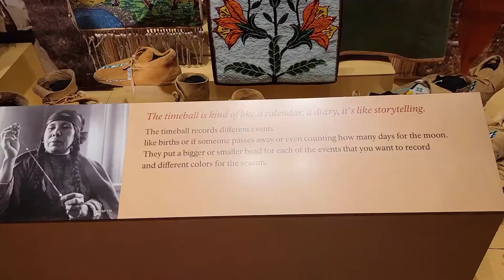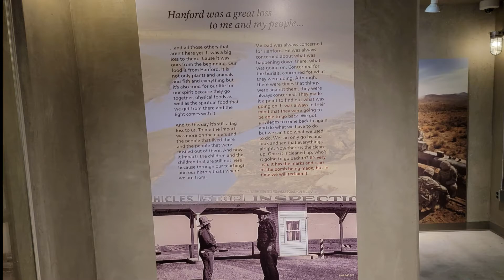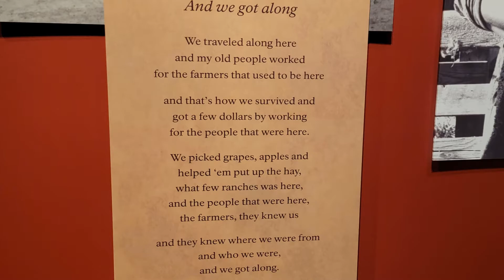Wanapum Heritage Center Tour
On my trip back from Richland with my cousin Jane We came across the Wanapum Heritage Center.  Jane and I stopped to have a look at I am SO glad we did.  this gem of a museum is definitely worth a stop.  I would rank it very high on my list of good tribal museums and also very high on my list of must see Pacific Northwest places to stop and see.

First of all the landscape around this area is very beautiful.  The museum was brilliantly constructed.  The theme of walking the pathway between two worlds was excellently constructed.  The series of baby to adult moccasins was lovely to look at and the meaning was well executed.  The voices of tribal members throughout the museum as you walked was wonderful and the mix of living in the modern world and trying to hold onto the old ways was lovely.  I highly recommend this museum if you can go!
The temperary exhibit right now is about living in the shadow of Hanford it too was excellent but I was not allowed to record.  if you can go see it do!